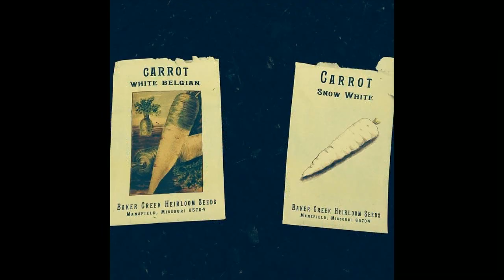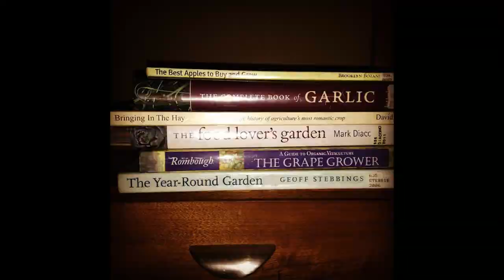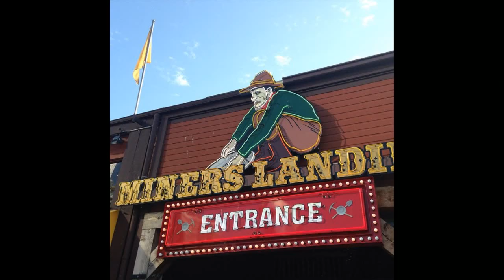We Want These Days to Last Forever - 2014 - Instagram Slideshow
Here is our end of the year video!  The music is Of Montreal's, "Suffer for Fashion", Hilda's favorite band.  Enjoy :D

Happy New Year!  Mike's birthday is on New Year's day!

Add us to your circle on Google+